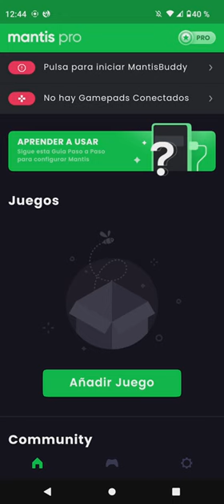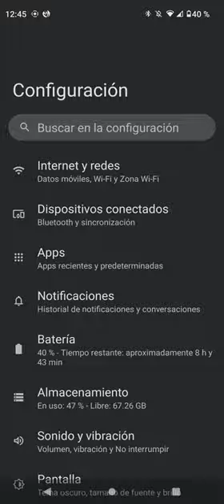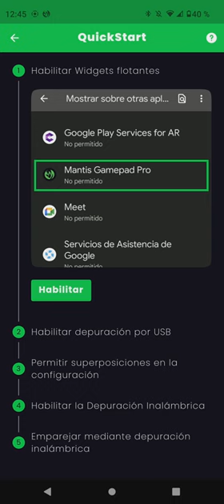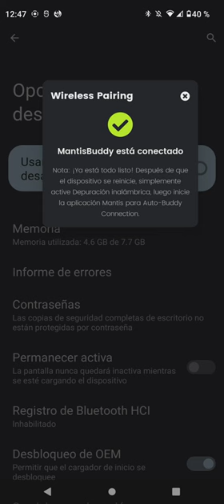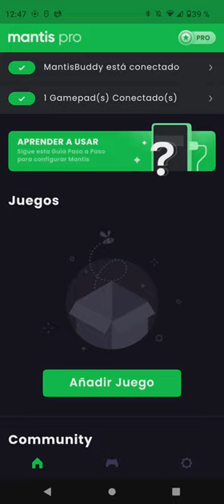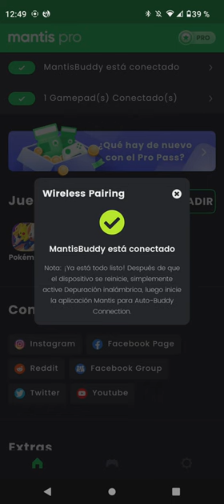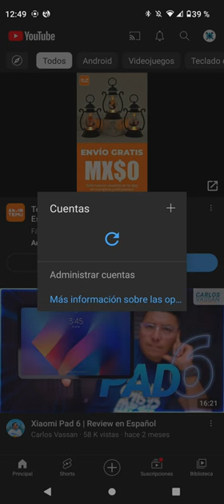Activar Mantis Game Pad Pro En 1 min (solo Android 11 en adelante)